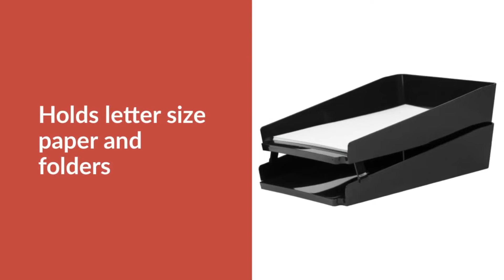Storex Spinning Desk Organizer | Desktop - Black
STX00152E04C

Spinning desk organizer features a new age, plastic polymer construction to give it a high gloss look and a stiff, heavy feel.
Steel ball bearings allow this organizer to spin smoothly to easily access all of your supplies.

Connect with Shoplet!